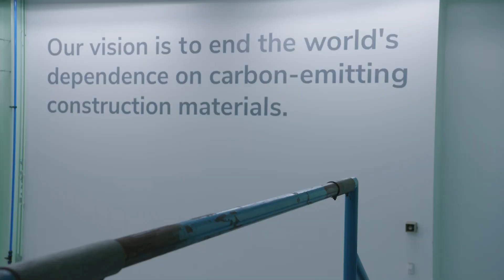Biomason: Leading the global transition to planet-friendly construction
Biomason is the only company in the world using biology to produce cement, eliminating the need to emit carbon.